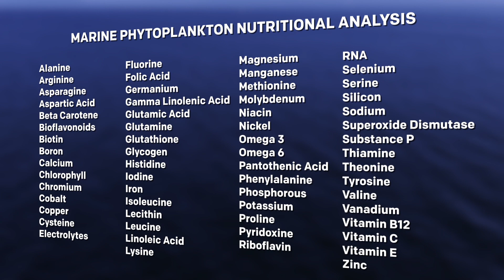Marine Phytoplankton Legacy Spanish Dub